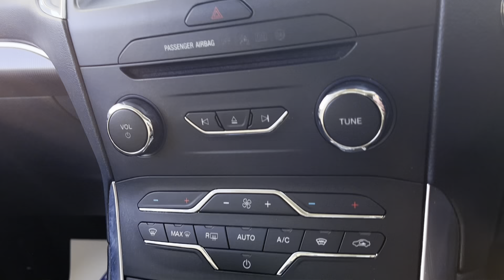FORD GALAXY 2.0 TITANIUM ECOBLUE